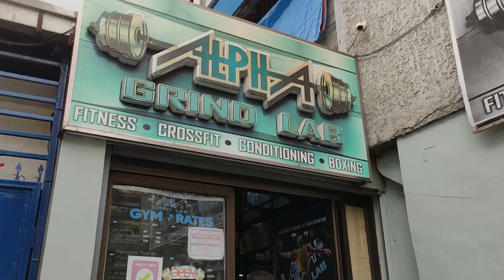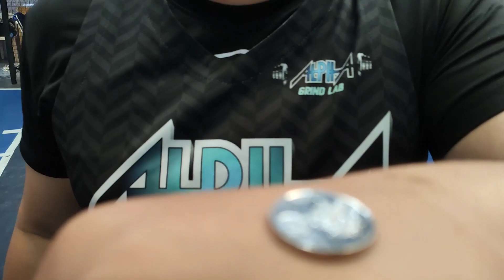LAST MAN STANDING 1ON1 CHALLENGE NG ALPHA! JIO VS DAMBO!!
1 ON 1 CHALLENGE!!